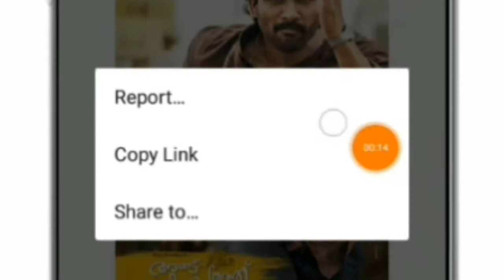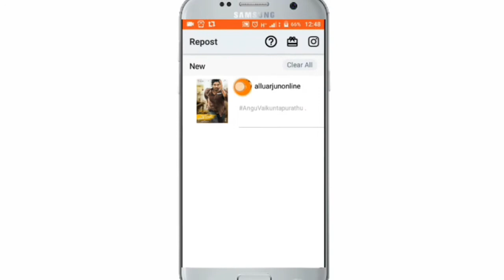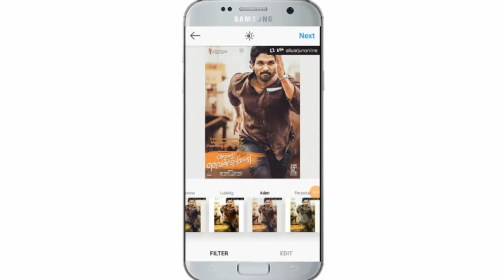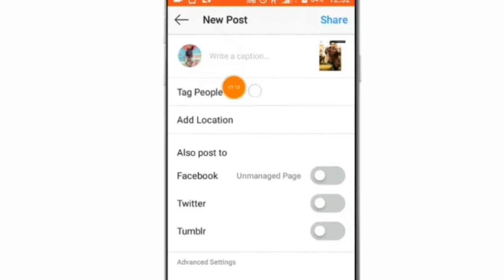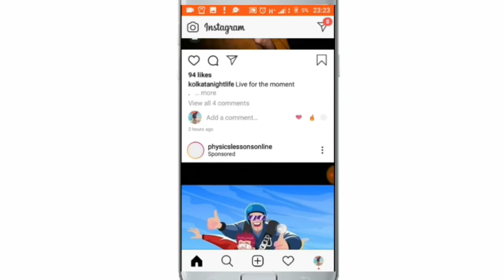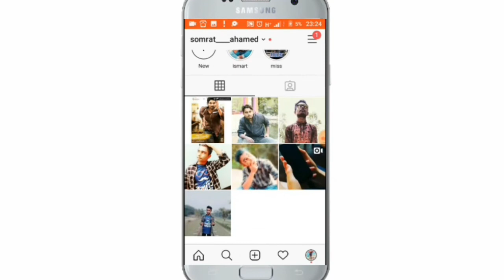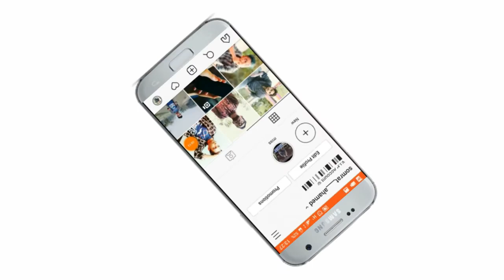ইনস্টাগ্রামে রিপোস্ট করুনHow to Repost on Instagram bangla 2020.Instagram tips and trick Bangla 2020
ইনস্টাগ্রামে রিপোস্ট করুন।How to Repost on Instagram bangla 2020.

ভিডিও নিয়ে যেকোনো মন্তব্য কমেন্টে জানাবেন।

He'llo friends,

Editor : SoMrat Khan
Products by : Technical SoMrat
YouTube channel : Find technology tip's in Bangli
Directed by : Technical SoMrat